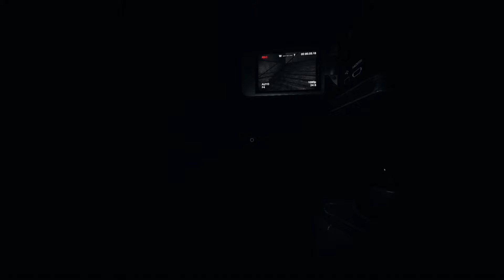01-14-22 Phasmophobia - 6